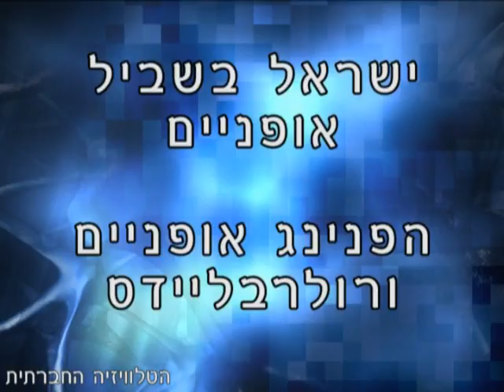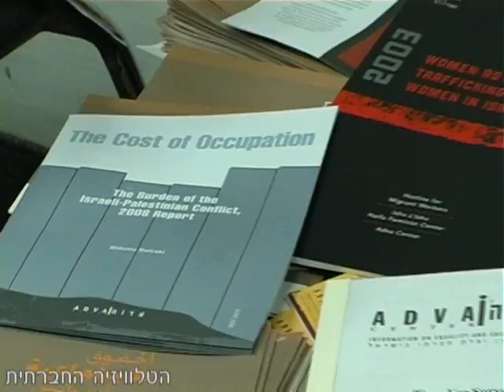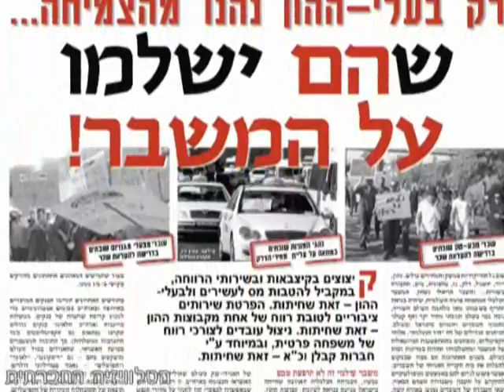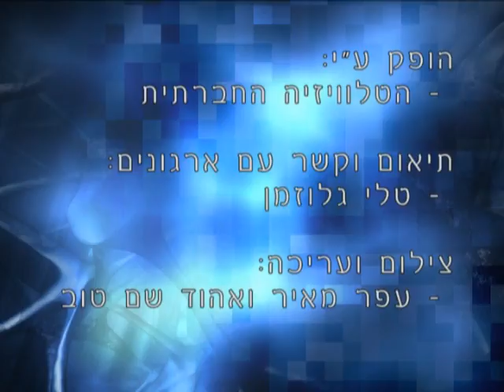יוצאים לשנות 4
בכל שבועיים פעילות ופעילים מציעים לאן כדאי לצאת בימים הקרובים, על מנת להשפיע, לשנות, להפגין ולמחות, לצאת לפעולה ישירה ואף לרכוש מידע ביקורתי.
בתוכנית הפעם: ישראל בשביל אופניים, הפנינג אופניים ורולרבליידס | SOS-אלימות, התמודדות בלתי אלימה עם אלימות ילדים ונוער | מרכז אדוה, כנס תקציב ומגדר | מאבק סוציאליסטי, דיון: כלכלה קורסת על גב העובדים!